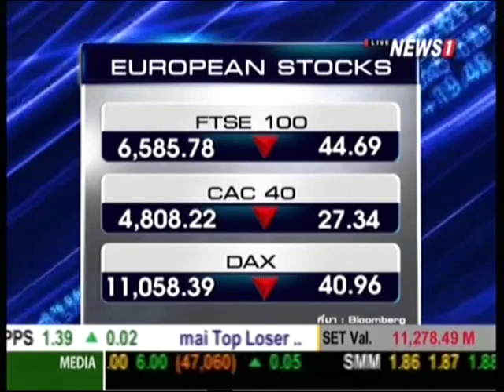Business Headlines ทิศทางการลงทุนในตลาดหุ้น ช่วงที่2 06/07/2015